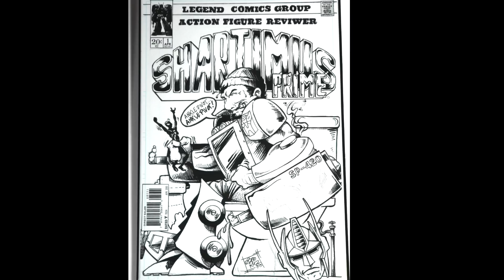DC Comics Batman Rebirth ArtFX+ Kotobukiya Statue Review